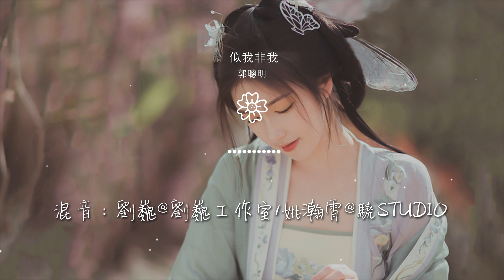郭聰明 - 似我非我『我決定從現在要快樂』【動態歌詞Lyrics】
似我非我

00:00  作詞 : 雷壯
00:01  作曲 : 謝驍
00:02 編曲：閆驍男/姚瀚霄
00:31 迷惘的 壓抑的 矛盾的
00:35 得到的 失去的 是什麼

00:38 迷惑了雙眼 全都誘惑我
00:44 真實的 虛幻的 交替着
00:48 遵從的 反駁的 衝突着
00:51 在我的世界 我非我
00:58 我決定從現在要快樂

01:03 每一刻 聆聽自我 我愛上了我
01:11 我決定從現在要快樂
01:17 我是我 我愛着我
01:51 迷惘的 壓抑的 矛盾的
01:54 得到的 失去的 是什麼

01:57 理想與生活 該成全哪個
02:04 自信的 勇敢的 等待着
02:07 渺小的 平庸的 追着我
02:11 在我的世界 擊潰着我
02:17 我決定從現在要快樂

02:23 每一個 精心雕琢 我完整了我
02:30 拋開那些固有的規則
02:36 努力做 更好的我 不負我
03:18 製作人：杜婧熒
03:19 和聲編寫：陳永濤

03:20 和聲：陳永濤
03:21 配唱製作人：於剛
03:22 錄音師：於剛
03:23 錄音室：大鵬的小棚
03:24 混音：劉巍@劉巍工作室/姚瀚霄@驍Studio

03:24 母帶：劉巍@劉巍工作室
03:25 製作公司：婧熒音樂
03:26 藝人統籌：SOURCE MEDIA
03:27 文案：湯哲
03:28 封面插畫設計：魚大大

03:29 MV製作：Gumia米啊
03:29 OP/SP:北京千源影視文化傳播有限公司